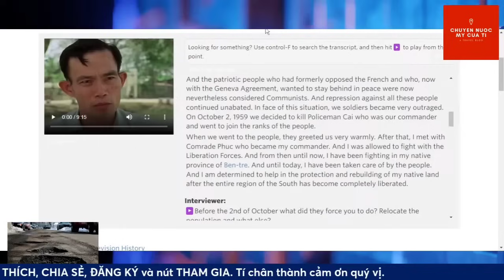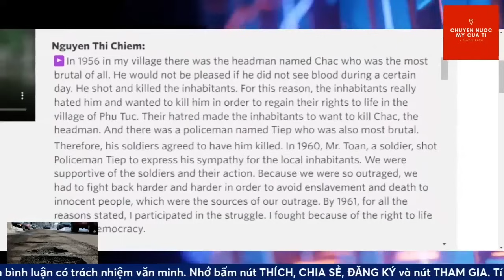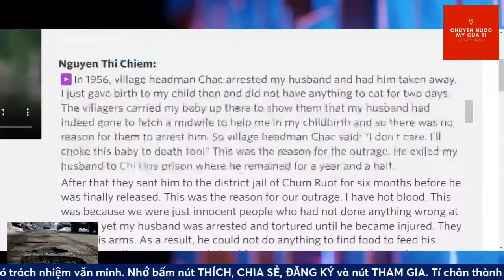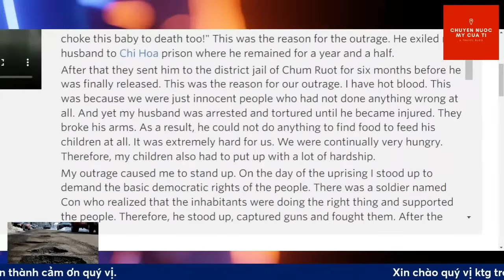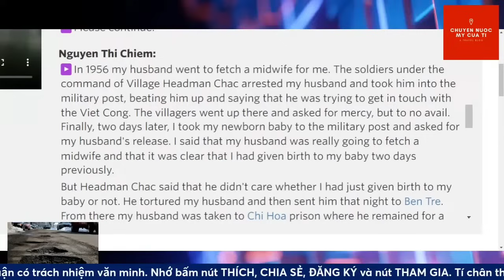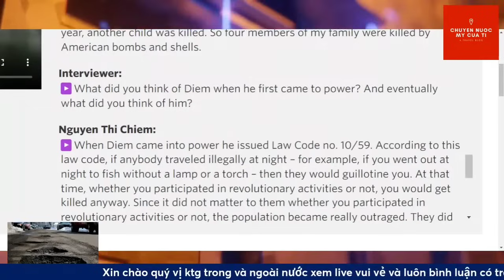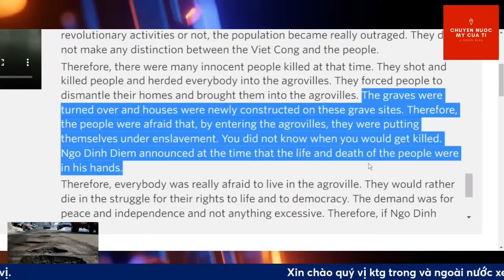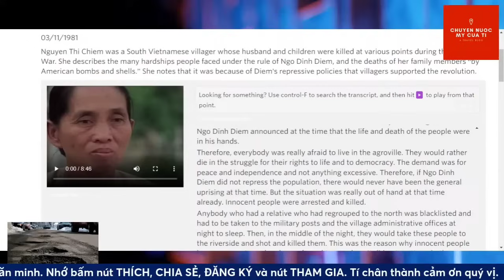💥🩸NGÔ ĐÌNH DIỆM KẺ KHÁT MÁU | NHÂN CHỨNG NGUYỄN THỊ CHIÊM